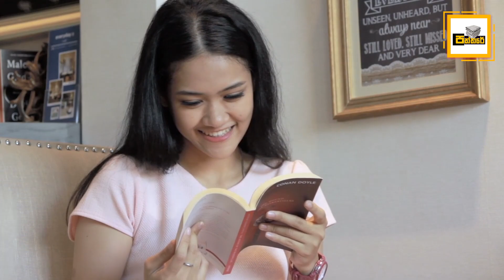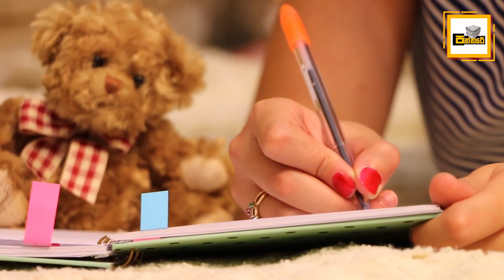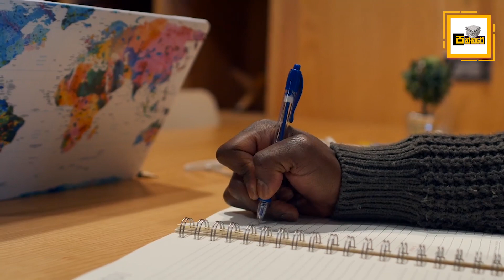පාපතරයින් තිදෙනෙක් අතින් විනාශ වී ගිය හිරුණි තක්ෂිලාගේ අපරාධයේ සුලමුල | Tissamaharama Girl case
ලෝකයට පය ගසා ඇවිදින්නට වෙර දරන මෙවන් මල් පොඩිතිවලට මෑත කාලයේ උරුම වූයේ මෙවන් බියසුණු අපරාධමය. අදත් හෙටත් මතුවටත් මේවායේ අඩුවක් දක්නට නැත. මිනිසුන් නීතියට බිය නැත්තේ රටක නීතිය වඩාත් සෞම්‍ය වූ විටකය. දඬුවම් උරුම වුවත් ජීවිතය රැකෙන බව මේ සාහසිකයන් දනියි. එහෙත් දඬුවම් දැඩි වූ තරමට දඬුවමට සියල්ලෝම බියවෙති. දරුවන්ට සිදුවන මේ අපරාධ අවම කිරීමට කාගේත් අවධානය යොමු කළ යුතු බව නීතිගරුක පුරවැසියන්ගේ එකම හඬයි.